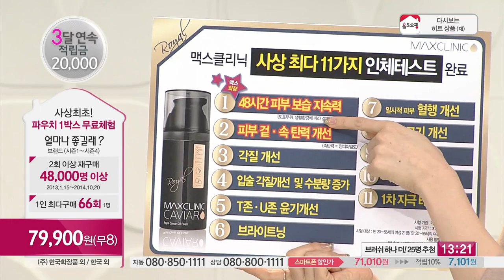[홈&쇼핑] 맥스클리닉 - 로얄 캐비어 반전오일 폼